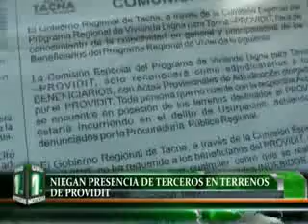NIEGAN PRESENCIA DE TERCEROS EN TERRENOS DE PROVIDIT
El representante de los beneficiarios del Programa Regional de Vivienda Digna para Tacna PROVIDIT, Vicente Hijar, exigió al Gobierno Regional defina la instalación las redes de agua, desagüe y electrificación en la zona.